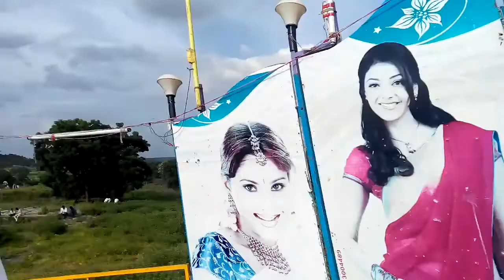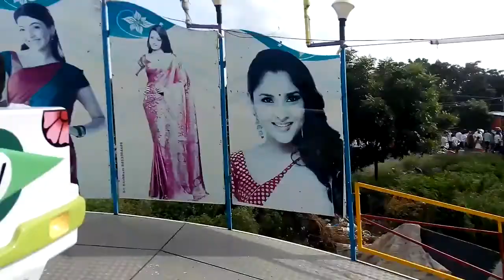Revashideshvar jatra video(1)